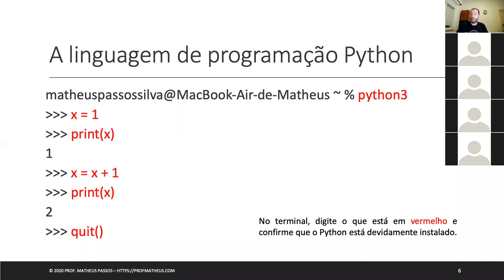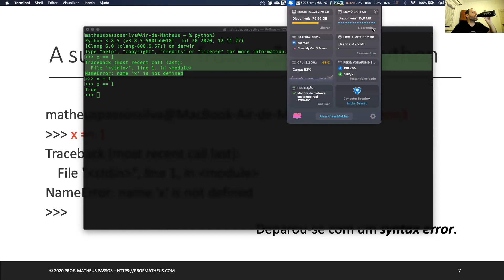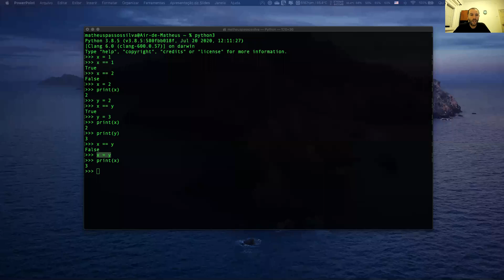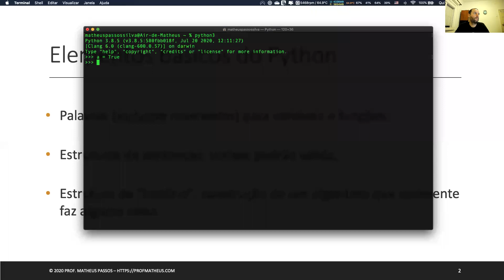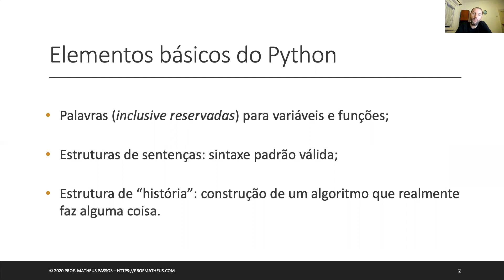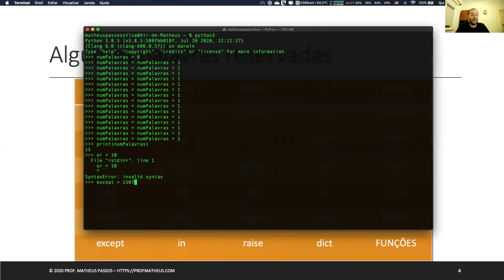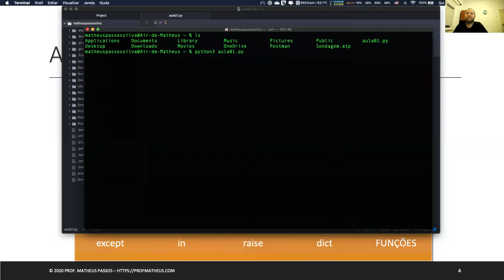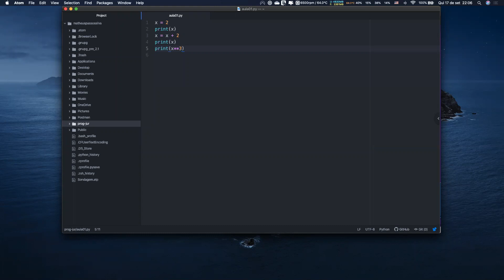Aula 03 – Curso “Programação para Juristas”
O Curso “Programação para Juristas” corresponde a uma disciplina de mesmo nome ministrada no ano de 2020 na Faculdade de Direito da Universidade NOVA de Lisboa.

As aulas serão disponibilizadas toda quarta-feira de cada mês. Não será disponibilizado o material em PDF.

Como o curso foi inicialmente ministrado em Portugal, algumas palavras podem ser diferentes do português brasileiro, mas nada que não se consiga entender.

Alguns vídeos foram editados para remover informações específicas referentes à NOVA Lisboa e/ou para garantir a proteção de dados dos alunos participantes.

* Ethereum (ETH): 0x94e693403C0141Bcfb9b69af40c426B1cFDa8E6c

* Litecoin (LTC): ML4y9qRyXqaU97BxuRRATbxhTggLx1EiW9

* Ripple (XRP): rnidykWXJMqZ9FZrRVmjt8tKG51azbV2TE